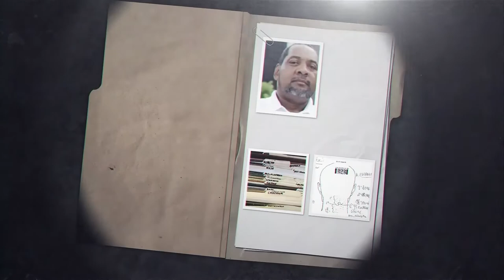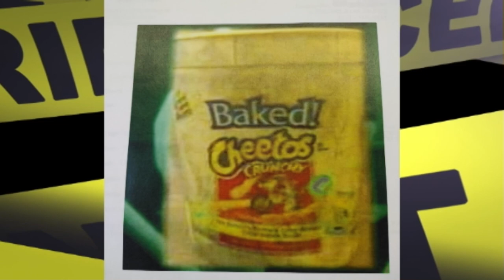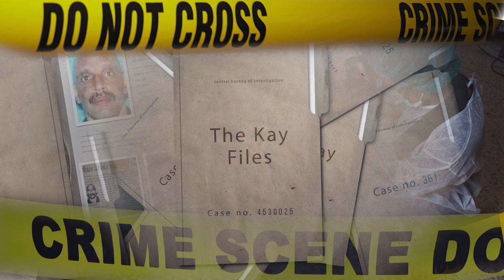The Kay Files Recap of Travis Lynch